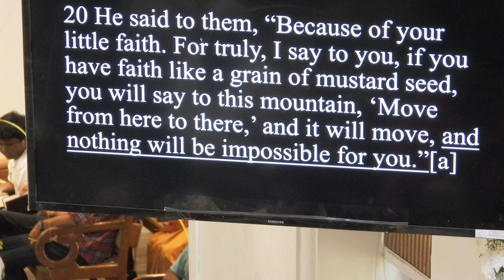Morning Sermon by Bro. Isaac Joe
During the Palm Sunday Lenten Convention, 24th March, 2024.